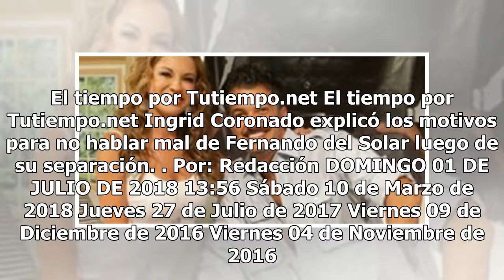¿Por qué Ingrid Coronado nunca habló mal de Fernando del Solar?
El tiempo por Tutiempo.net El tiempo por Tutiempo.net Ingrid Coronado explicó los motivos para no hablar mal de Fernando del Solar luego de su separación. Por: Redacción DOMINGO 01 DE JULIO DE 2018 13:56 Sábado 10 de Marzo de 2018 Jueves 27 de Julio de 2017 Viernes 09 de Diciembre de 2016 Viernes 04...